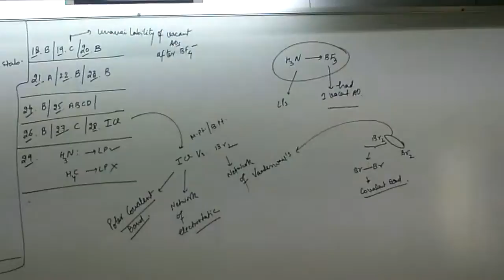dpp 60 ans